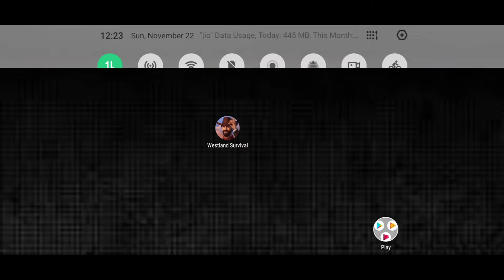WESTLAND SURVIVAL GAME: ONLINE YA OFFLINE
Hello friends this is online ya offline  channel and here you find best android games and also that the game is offline or online.